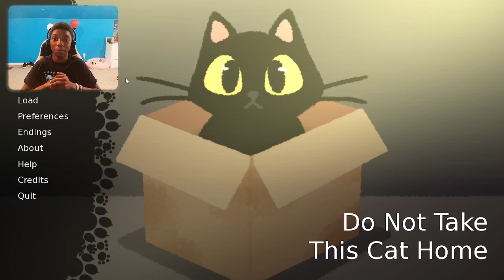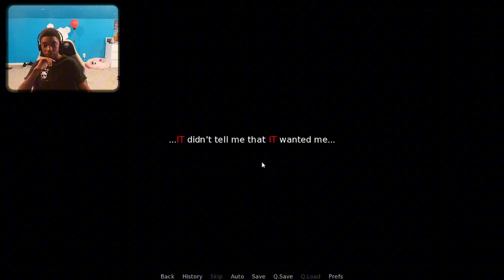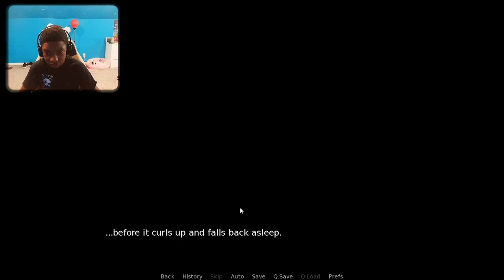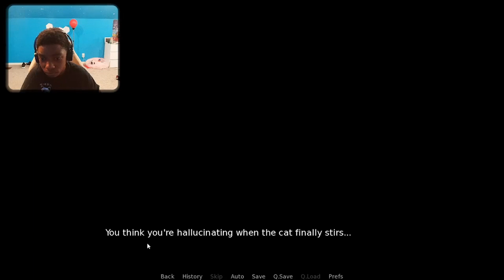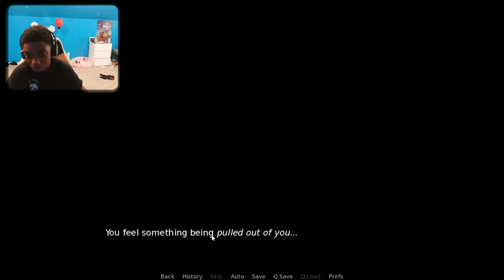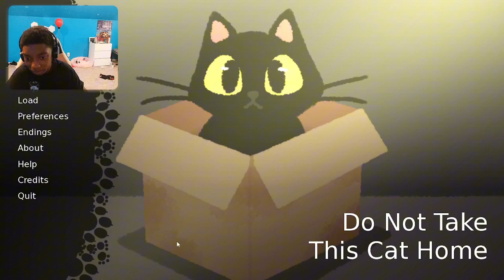SOMEONE TELL THIS CAT TO GET OUT MY FACE. (Do Not Take This Cat Home) *Ending 5, 6, 26, 27*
So today I was immediately mauled for wanting my own bed, then I was glued to the bed by the cat until I was literally skin and bone, then I was brutally jumpscared for saving a mouse, I was then eaten by mice for feeding one to the cat after the jumpscare. I can't do nothing without having to die for it, unfortunate right? pleH dneS.